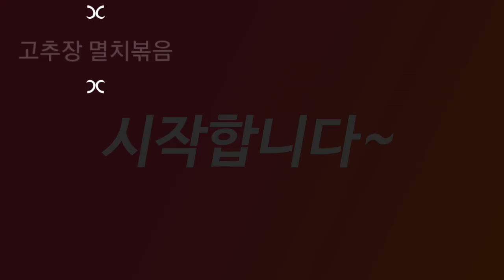고추장멸치볶음/오이지무침コチュジャンカタクチイワシ炒め/キュウリの和え物Stir-fried anchovies/cucumber seasoned with red pepper paste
*고추장멸치볶음
 ~중멸치100g, 고추장1.5T, 고추가루1T, 조청2T, 청주2T, 생강가루, 식용유
 ~팬에 양념 끓여주고, 멸치넣고 볶다가 다진마늘, 깨소금넣고 볶다가 참기름 두루고 파송송 올리면 완성.
*오이지무침
~고추가루1+1/2T, 간장1T, 마늘1T, 참기름2T,
 설탕0.5ts, 깨소금, 파
~오이지를 물에 잠시 담갔다가 물기를 꼭 짜서 양념과 조물조물 완성.
고추장멸치볶음# 오이지무침# 밥도둑
*コチュジャンカタクチイワシ炒め
 ~ジュンミョルチ100g、コチュジャン1.5T、唐辛子粉1T、水あめ2T、清州(チョンジュ)2T、ジンジャーパウダー、食用油
 ~フライパンに味付けして、カタクチイワシを入れて炒めて、刻みにんにく、ゴマ塩を入れて炒めて、ごま油を絡めて、さらさら乗れば完成。
*キュウリの和え物
~唐辛子粉1+1/2T、しょうゆ1T、ニンニク1T、ごま油2T、
 砂糖0.5ts、胡麻、パー
~ オイジを水にしばらく浸してから水気をしっかり絞って味付けと造物完成。
*Stir-fried dried red pepper paste.
 ~100g of medium anchovies, 1.5T of red pepper paste, 1T of red pepper powder, 2T of grain syrup, 2T of rice wine, ginger powder of ginger, cooking oil
 ~Boil the sauce in the pan, add anchovies, stir-fry, add chopped garlic, sesame salt, stir-fry, sesame oil, and parsong. You're done.
*Fried cucumber
~Chili powder 1+1/2T, soy sauce 1T, garlic 1T, sesame oil 2T,
 0.5 ts of sugar, sesame salt, green onion
~Dip the cucumbers in water for a while and squeeze the water out to complete the seasoning and preparation.
# Stir-fried dried red pepper paste # Steamed cucumber # Rice thief